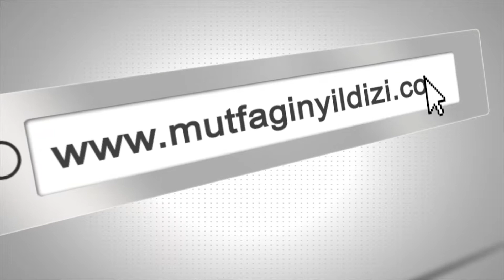Ispanağın Yeşil Kalmasını Sağlamak